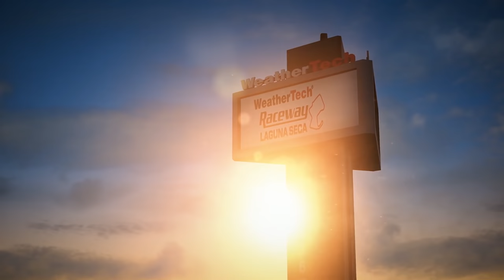Découverte #154 : DLC - Intercontinental GT Challenge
Tour d'horizon de la version 1.3 du jeu.

Contenu

• IGTC - Voitures, pilotes & livrées 2019
• Kyalami Grand Prix Circuit (South Africa)
• Suzuka Circuit (Japan)
• Weathertech ®️ Raceway Laguna Seca (USA)
• Mount Panorama Circuit (Australia)

Réseaux

Partenaires